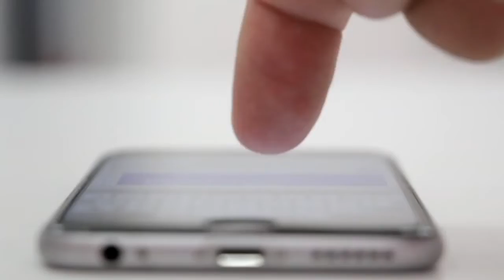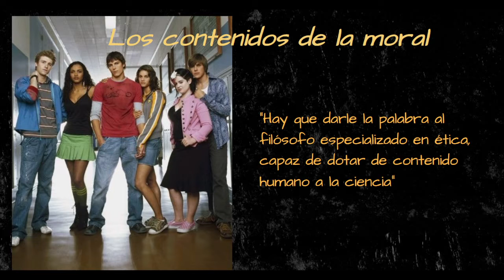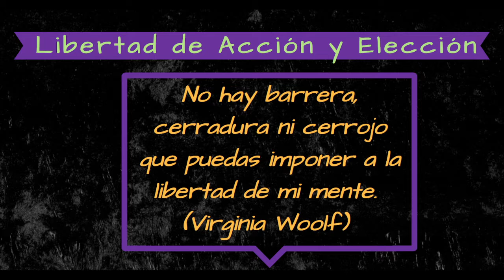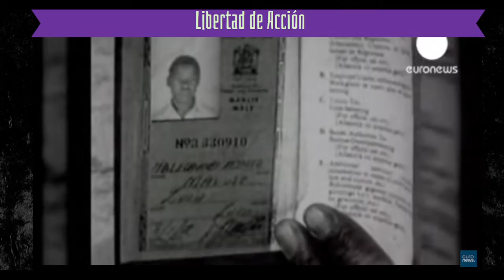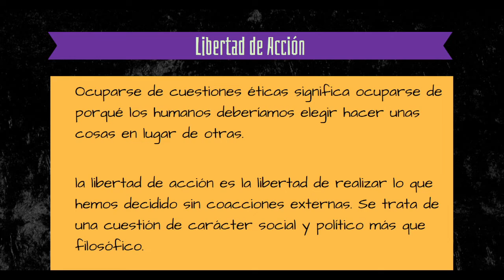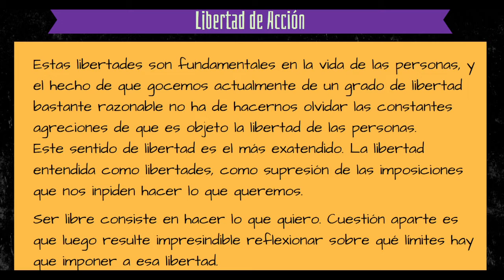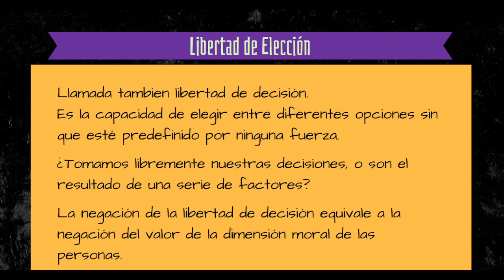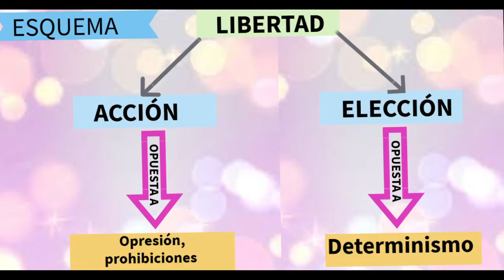VALO90 IV Periodo, Libertad de Acción y Elección